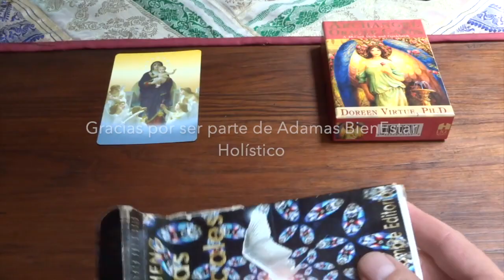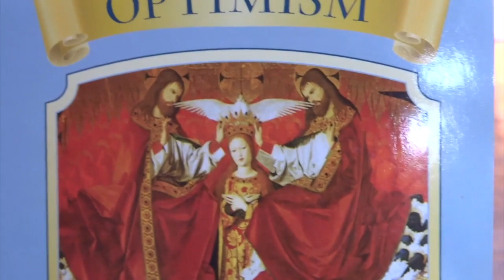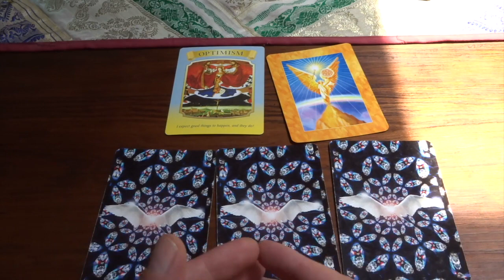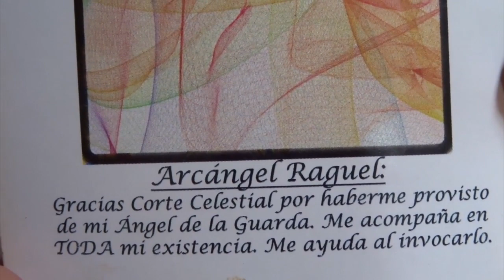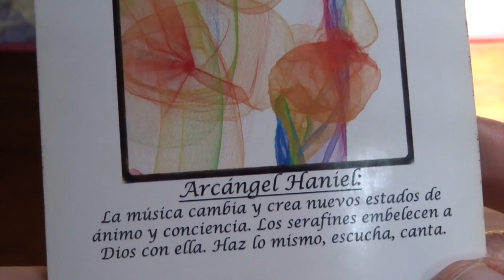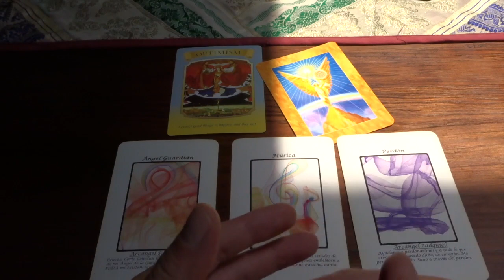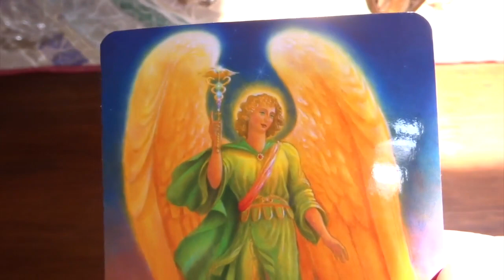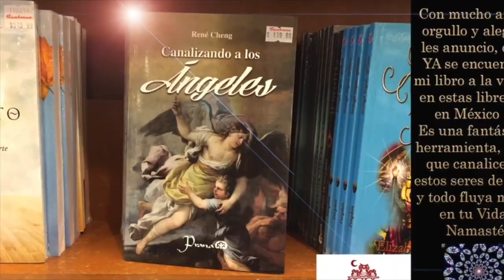Oráculo de ángeles del 29 de abril al 5 de mayo del 2019 / Adamas - BienEstar Holístico canal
Por favor comparte los mensajes de los ángeles de la semana del  29 de abril al 5 de mayo del 2019.

ORÁCULO O LECTURA:

Lunes y martes: arcángel Raguel: ángel Guardián.
Miércoles y Jueves: arcángel Haniel: música.
Viernes, sábado y domingo: arcángel Zadquiel: perdón.

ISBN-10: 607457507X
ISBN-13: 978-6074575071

¡ Infinitas GRACIAs !